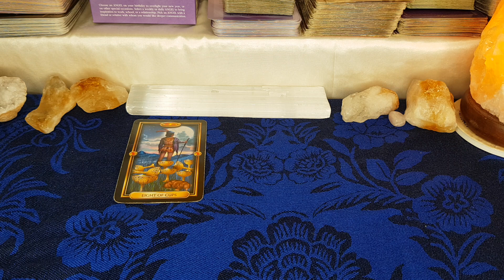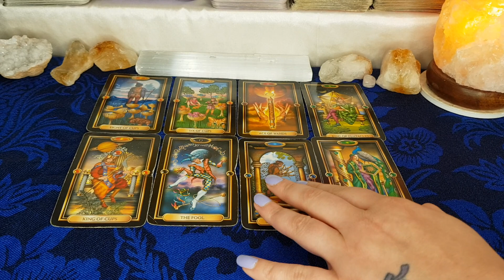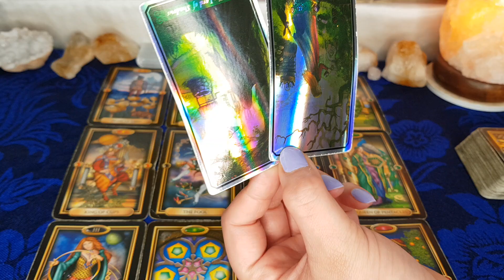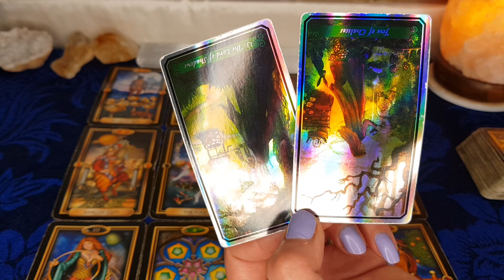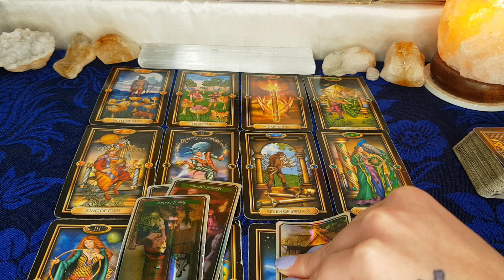VIRGO: PERSON THAT WANTS YOU.."CAN THIS PERSON BE TRUSTED" LETS SEE! 💛